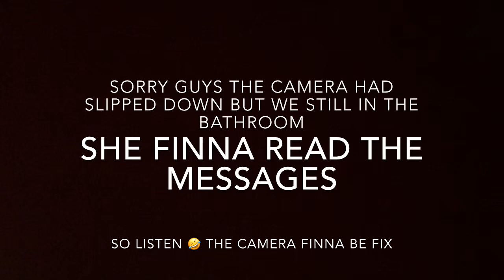I Talk To Your Boyfriend Prank On Friend *Gets Crazy* 😱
Social media’s
👻~ china_lit

Kelijahna social
👻~ naynay1pretty

Naomi social
👻~ bb.ynaomi